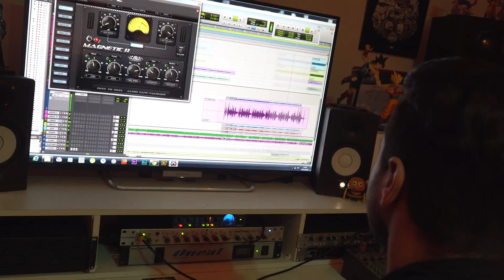MINHA VIDA COMO PRODUTOR - Teaser